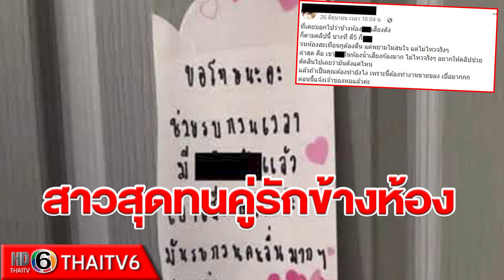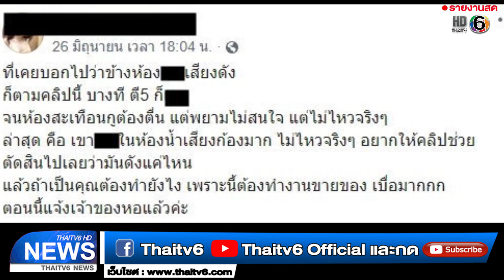สาวสุดทนคู่รักข้างห้องส่งเสียงดั ล่าสุดทำกามกิจในห้องน้ำเสียงก้องมาก | ข่าวไทยทีวี 6 | 29 มิ.ย. 63